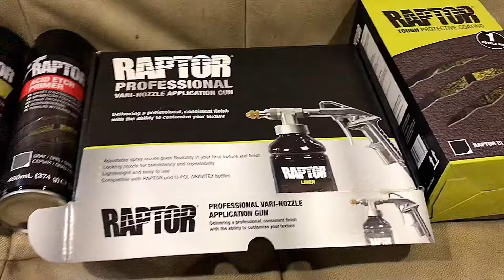Как самостоятельно покрасить в Raptor!!!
Красим в раптор наш экспедиционный багажник!!